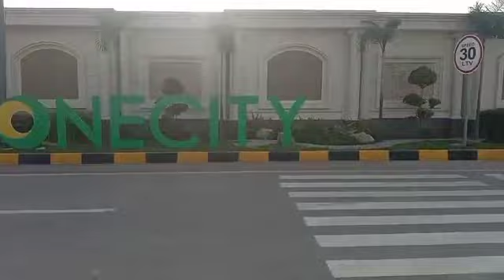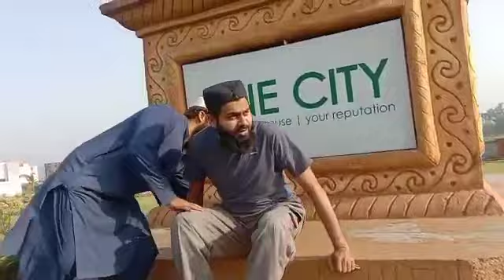one city housing society a short view video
ون سٹی ہاؤسنگ سوسائٹی ڈسکہ میں ایک منفرد نام رکھی ہے آج ہم اس ویڈیو میں آپ کو ایک چھوٹا سا وائس سٹی ہاوسنگ کا وزٹ کروائیں گے جس میں ہم مسجد دکھائیں گے بنی ہوئی عمارت سے دکھائیں گے